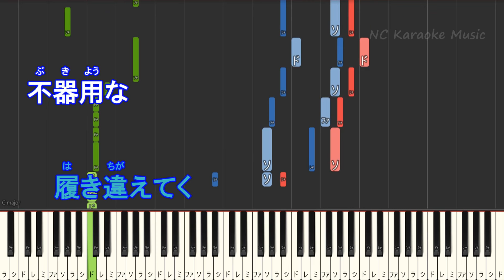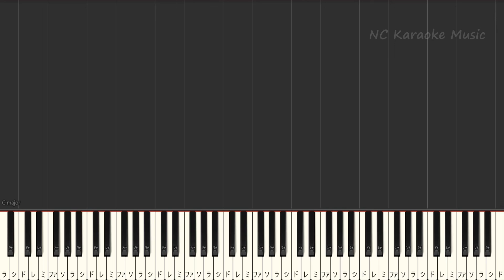【オフボーカルキー下げ-1】ナハトムジーク / Mrs. GREEN APPLE【ガイドメロディあり 歌詞 ピアノ ハモリ付き フル full】音程バー（オフボーカル 別動画） 映画『サイレントラブ』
【オフボーカル女性キー上げ+4】